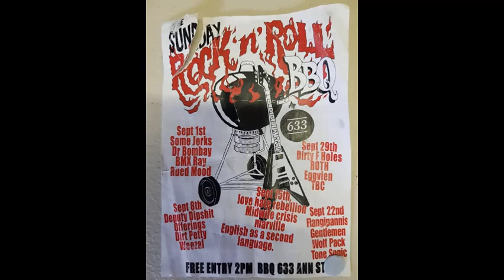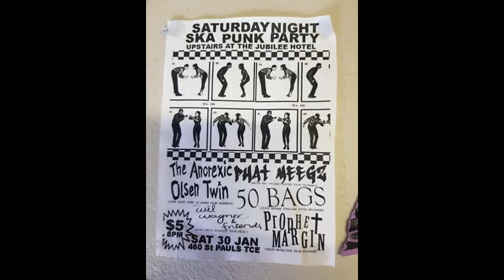Deputy Dipshit-Spikey Hair Assault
Deputy was
Ben Rag-Bass/vocals
Chris Hunter-Giutar/vocals
Phil Trovato-Bass/Vocals
Groff-Guitar/Vocals
Sam Howe-Drums/vocals

The members in Dipshit changed quite a few times over the years,
with other drummers such as Reesh and Parker. Live bass players, Leah and Cam.